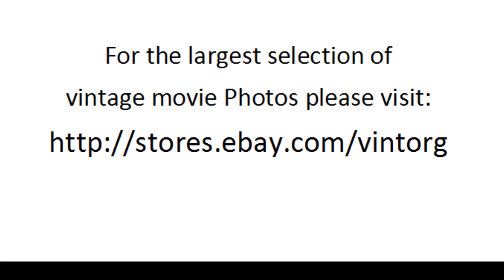Diana Lynn in An Annapolis Story 1955 KEVIN McCARTHY WATCH CLASSIC HOLLYWOOD MOVIE MOVIESTARS FREE